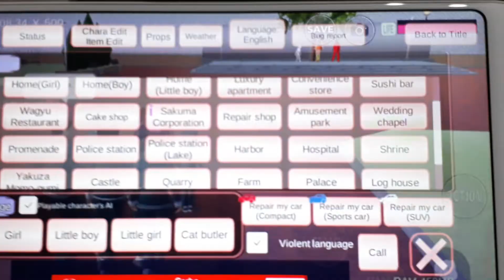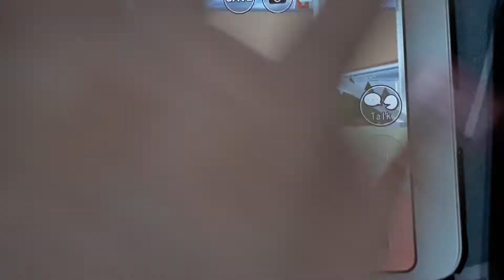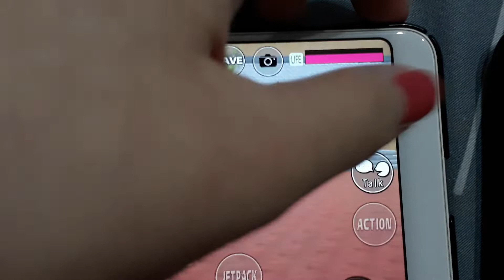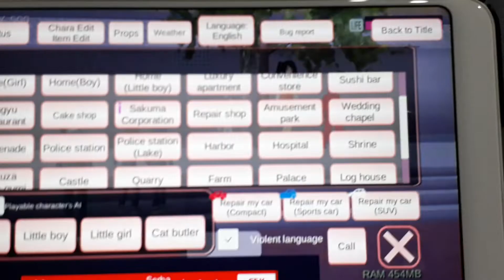Sakura School Simulator Squid Game (Ver.2)